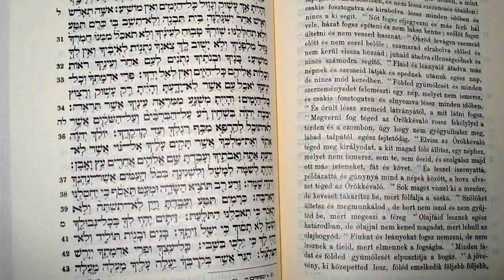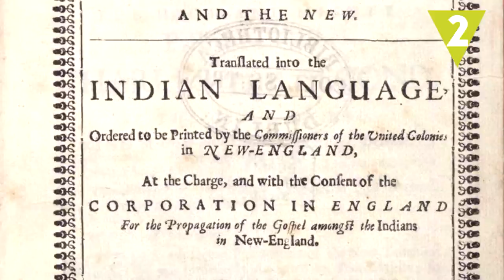10 escenas de la Biblia más salvajes que Juego de Tronos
Seguro que conoces "Juego de Tronos" y las guerras, asaltos y batallas de los Siete Reinos. Pues estas 10 escenas de la Biblia superan esa brutalidad.

Imágenes utilizadas (cc):

Wikimedia Commons